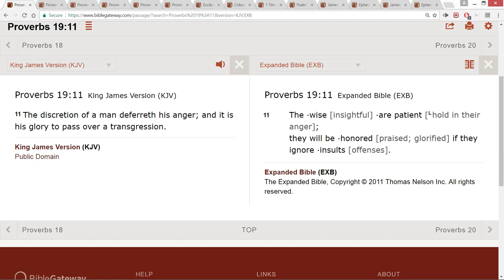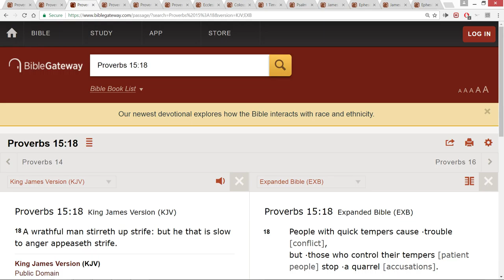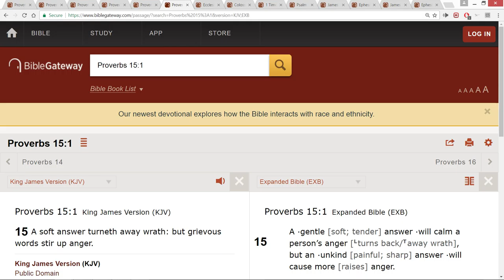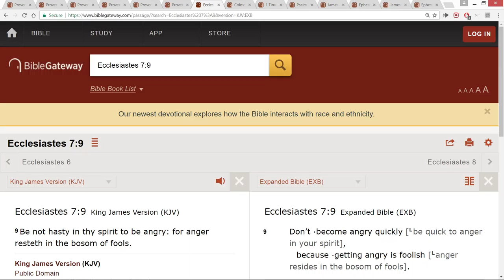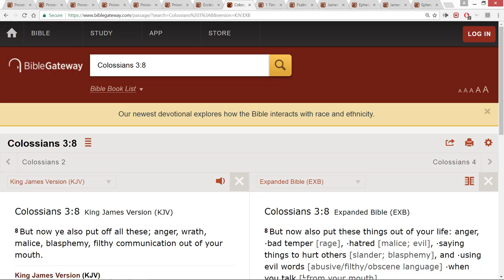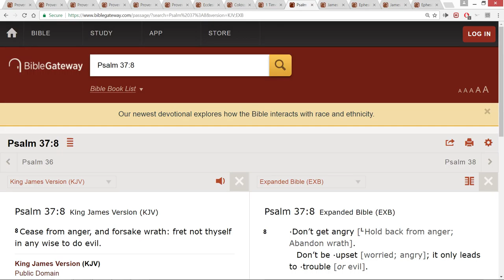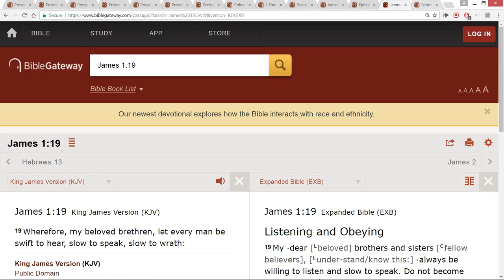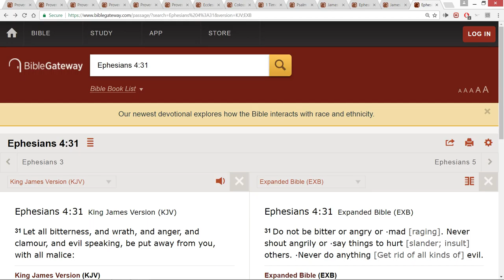14 scriptures on anger (meditate on them).